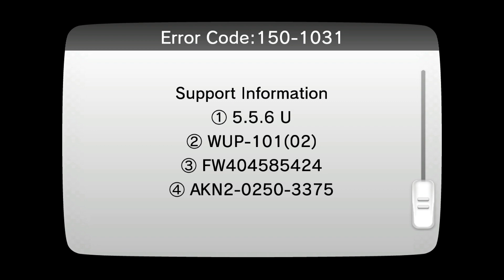TEKKEN TAG TEAM TOURNAMENT 2